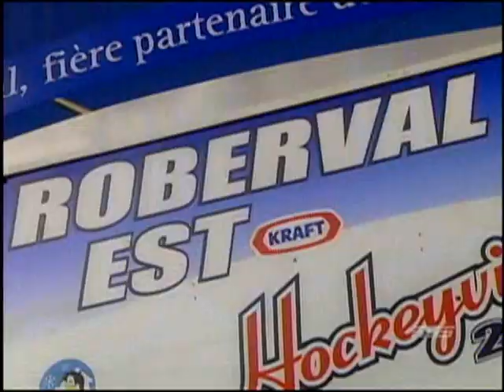Reportage Hockeyville Roberval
Reportage Hockeyville Roberval de Sylvain Pednault